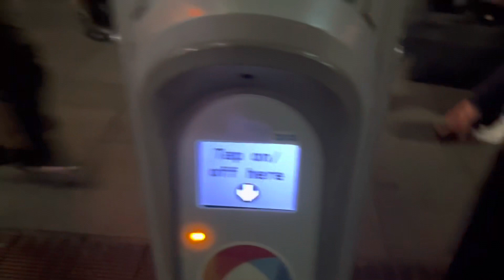Vlog 3 - Dia de trabalho, QVB e pub australiano 🇦🇺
Dia de trabalho, Centro de Sydney e pub australiano